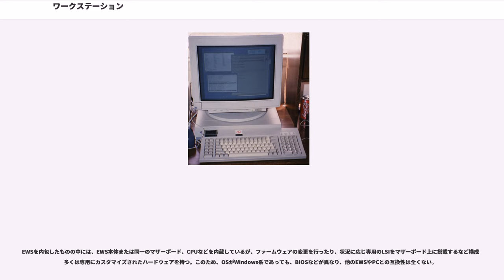ワークステーション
ワークステーション（, 頭字語: WS）は、組版、科学技術計算、CAD、グラフィックデザイン、事務処理などに特化した業務用の高性能なコンピュータである。

その筐体のサイズは、通常、パーソナルコンピュータ (PC) と同程度か若干大きく、デスクトップに設置して使用されることが多い。
ムーアの法則に従って指数関数的に処理速度が向上する中央演算装置(CPU)やGraphics Processing Unit(GPU)を備えるPCとは異なり、モデルチェンジの周期が長く、性能向上が遅く、専門特化したハードウェア,ソフトウェアを使用するため、規模の経済の恩恵を享受できず、市場原理が働きにくく、費用対効果がPCよりも劣るため、近年では徐々にPCに置き換えられつつある。2000年代以降、各社のラインナップにおいてワークステーションと銘打たれている製品は、単なる高性能PCと化している場合が殆どになっている。

ワークステーションは、単体で使用される他、メインフレームなどを含めたサーバとネットワークで接続されたインテリジェント端末として使用されることもある。

JIS X 0001 (ISO/IEC 2382-1) では、「通常、専用の計算能力をもち、利用者向きの入出力装置をもつ機能単位（ハードウェア・ソフトウェアからなる指定した目的を遂行できるもの）」と定義しており、これに従うとPCも含まれる。ただし一般にはワークステーションとは、一般的なPCよりは高性能・高機能なものを指す場合が多い。

1990年代前半までは、PCと比較して、マルチウィンドウやアイコンなどによるGUI, ネットワーク機能の標準装備、マルチタスク、SVGAを超える高解像度のディスプレイなどがワークステーションの特徴であった。その後、これらの特徴はPCの高性能化と普及によって、ワークステーションのみの特徴ではなくなった。

特に科学技術計算、CAD, プロダクトデザイン、グラフィックデザインなどに使用されるものはエンジニアリングワークステーション （以下「EWS」） と呼ばれ、これらの作業を円滑に行うため、専用ソフトウェア、専用のハードウェアを持っていたことが多い。

また、事務処理や、組版などの編集作業に使われるものはオフィスワークステーションなどと呼ばれる。

ワークステーションの中にはユーザー専用に開発されたマザーボード、PCIボード、周辺機器などを組み替えることで様々な制御機器のセンターマシン、監視装置などとして使用されることもある。これらの多くはリモートセンシングなど特殊な分野で利用されている。

POSシステムなどに代表される流通システムでは、全国規模に及ぶネットワーク化されたシステムを、メインフレームとサーバ専用機などの中規模なコンピュータ、ワークステーションなどを組みあわせて使用することが多く、数十台から1万台単位の規模でソリューション（情報システム）として販売される。このような場合、EWSなどと違いシステム構築の容易さと通信処理能力や、レジスターやバーコードリーダーなどの専用ハードウェアへの対応が必要とされ、ワークステーションは端末としての機能も果たす。一度の大量発注による製造・販売・輸送コストの削減などが行われる。

なお、かつては、LAN内でサーバに対してユーザの手元にあるコンピュータのこともワークステーションと呼ばれていた（例：Windows NT ServerとWindows NT Workstation）。これは、コンピュータ自体の機能や性能による区分ではなく、もっぱらネットワーク内での役割による区分であり、ハードウェアとしてはPCそのものである場合も多かった。近年ではクライアントと呼ぶことが多い。

コンピュータを製造・販売するメーカーがそれぞれの販売戦略により、ワークステーションやパーソナルコンピュータ、サーバなどの名称を使い分けていることも、これら各カテゴリの境界を曖昧なものとする要因となっている。

主に複数の人員により作業を行うデータ入力端末が最も多く使用されている。特に、PCのような単独で動作する機能は必要なく、必ずセンターマシンが介在する。近年は、PCに置き換えられつつある。

端末型のワークステーションは1980年代前半に始まる。メインフレームを中心に複数の端末機器を接続したものでディスプレイを内蔵した端末機をワークステーションと呼んだ。これらの多くは後に、大規模なグラフィック専用のメモリ...